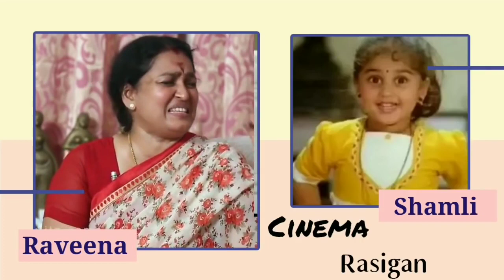Real Voices behind Tamil cinema actresses Live Dubbing Tamil Dubbing Artists Interview Tamilan.mp4